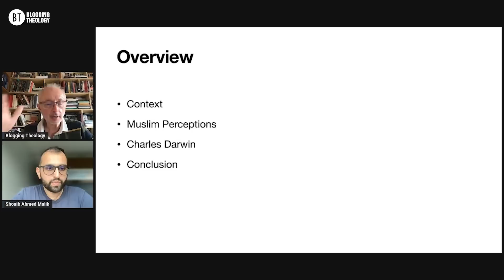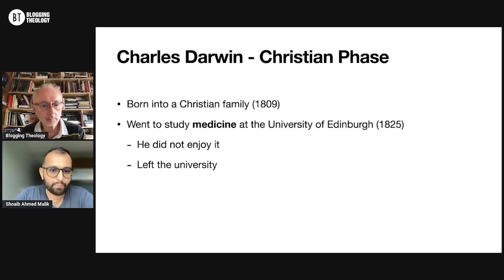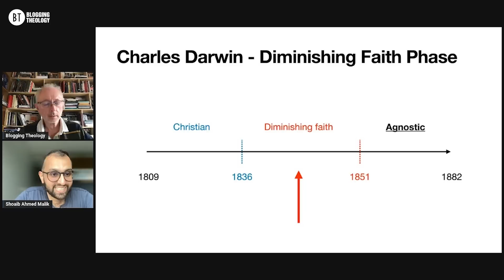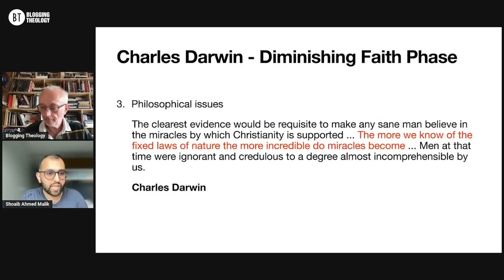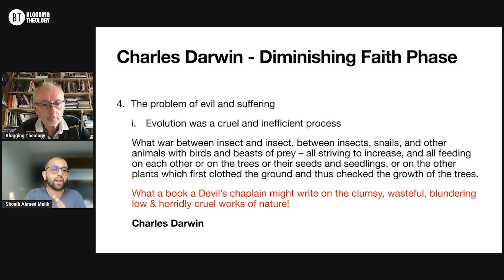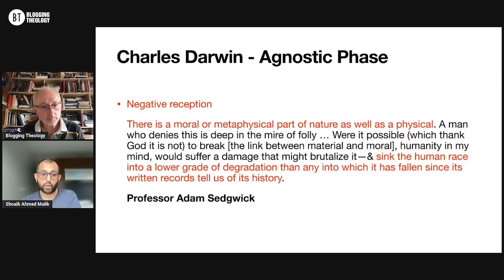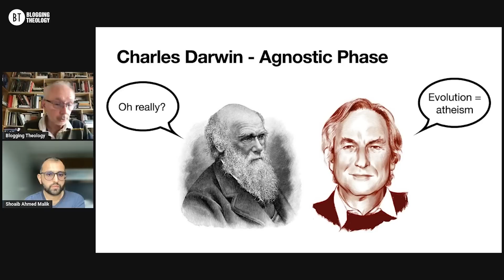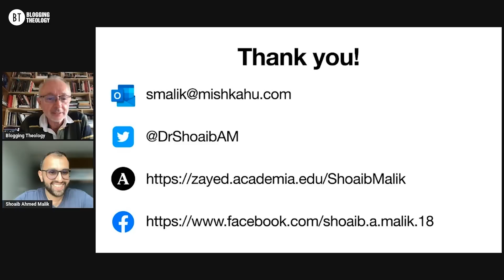Was Charles Darwin An Atheist? With Dr. Shoaib Ahmed Malik